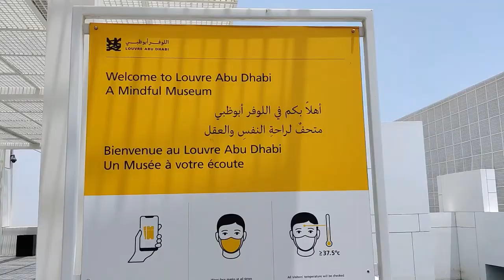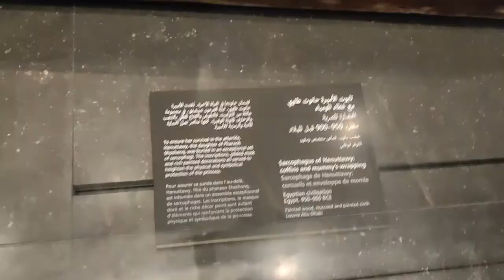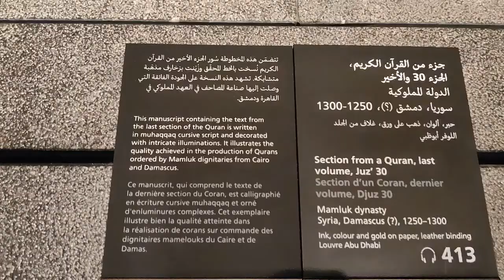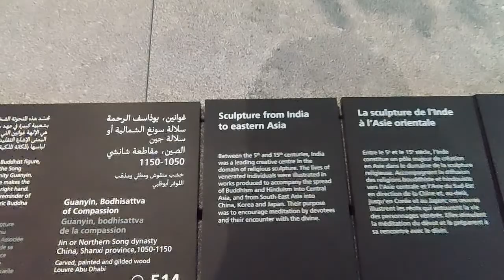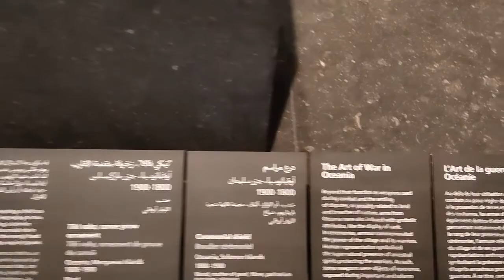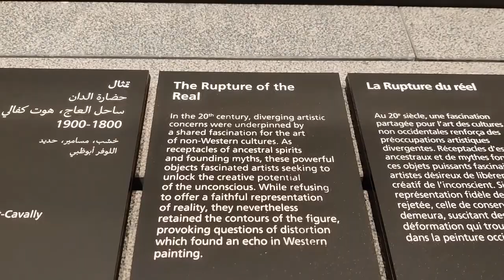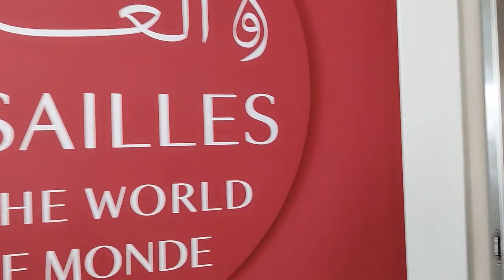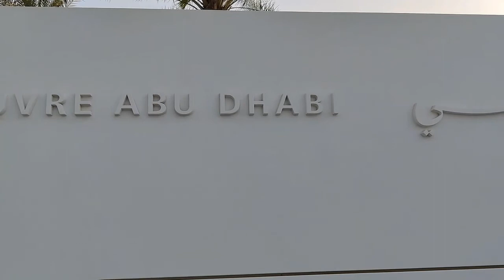Louvre Abudhabi Underground Museum/ Complete Tour/Sadiyat Island/Tour with Bushra